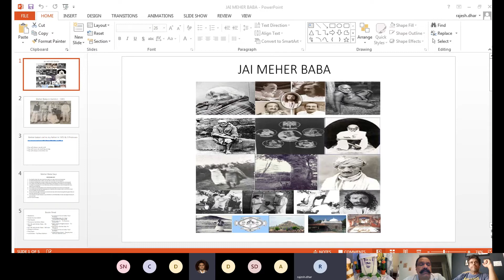BD010 | Khalid Rashid | Coming to Baba